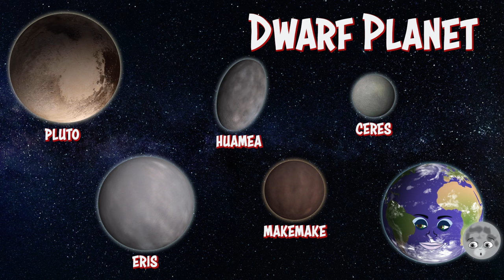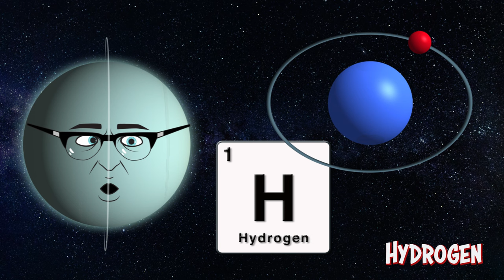The ABCs of Astronomy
Hey Kids,

We finally have another Solar System video for you: The ABC's of Astronomy.
An Astronomy themed alphabet hosted by your favorite planets.
This one features some much improved animation created using programs from the Adobe Creative Suite, such as Character Animator, After Effects and Premiere Pro. Sit back and enjoy. We would really appreciate it.

ABC Song Licensed to Kenneth Rizzo of Kevyns Korner courtesy of:
DL-Sounds.com
Pascal Tatipata

Orionweg 12, 2024 TD
Haarlem, the Netherlands